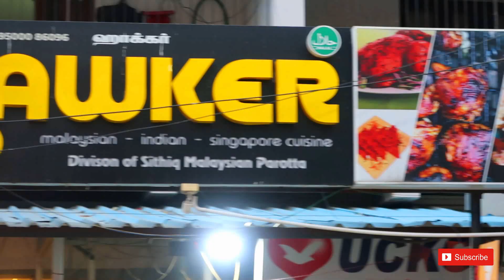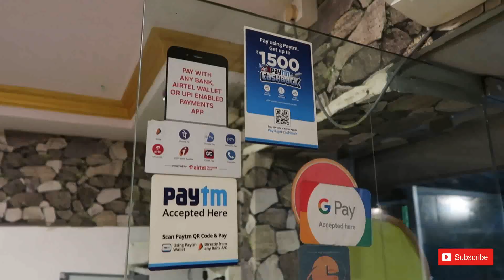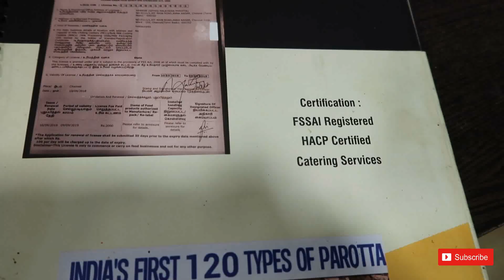2 பரோட்டா & செட்டிநாடு சிக்கன் கிரேவி Rs.59 மட்டுமே in Chennai |Explore With Bavin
Introducing  2 பரோட்டா & செட்டிநாடு சிக்கன் கிரேவி Rs.59 மட்டுமே @ Anna Nagar , chennai

Address :

Hawker - Malaysian Parotta
No : 111/1 G, Block 2nd Avenue Extension, Anna Nagar East, Chennai